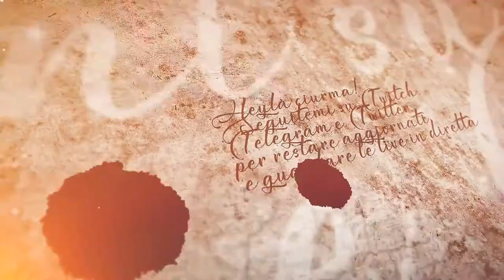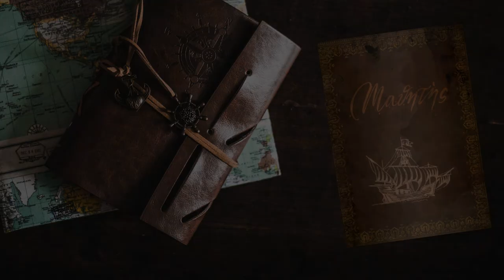Gunnar - #6 Expeditions: Viking gameplay ita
Facciamo la conoscenza con il capo di questi banditi saccheggiatori.